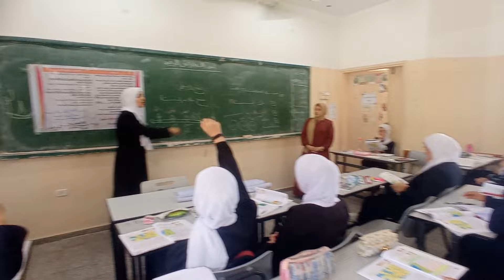المعلم البديل والطالبة هنادي مزيد